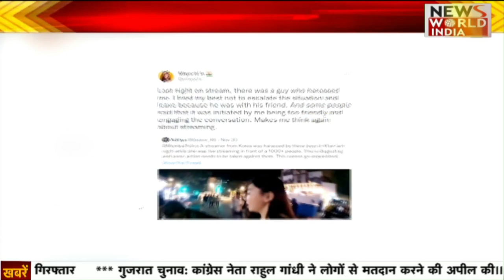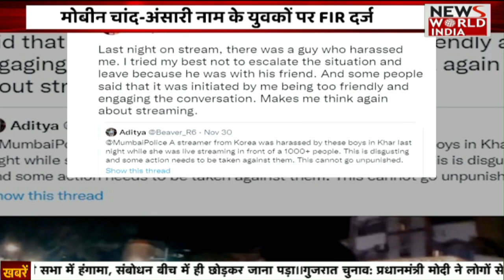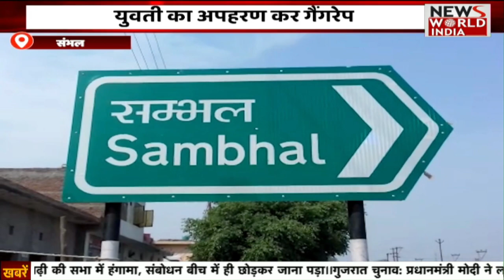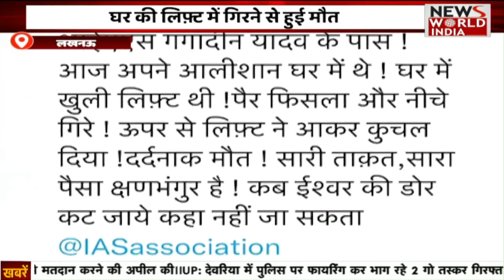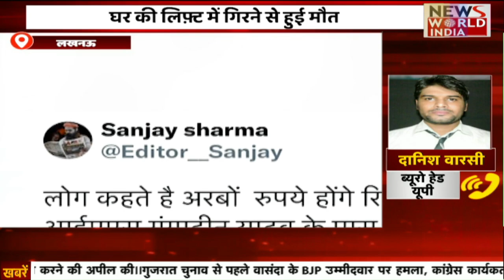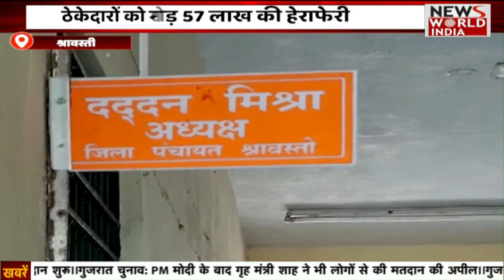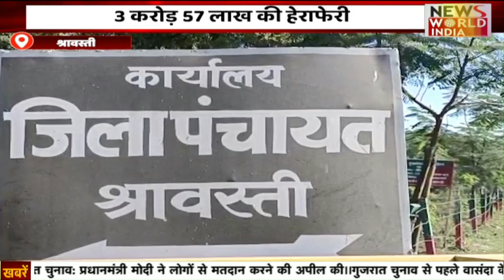मुंबई: कोरियन यूट्यूबर से छेड़छाड़ पर मोबीन चांद-अंसारी पर FIR दर्ज। NEWS WORLD INDIA